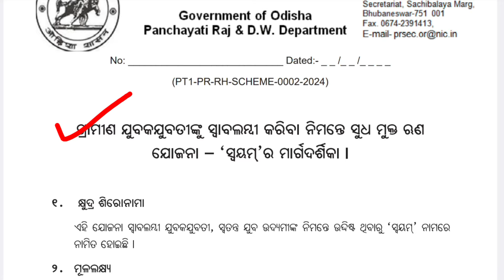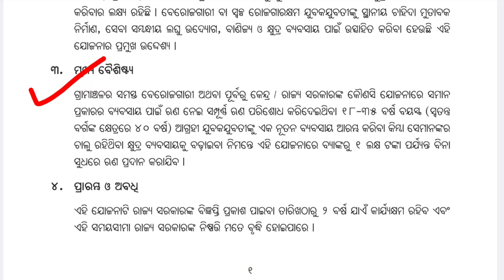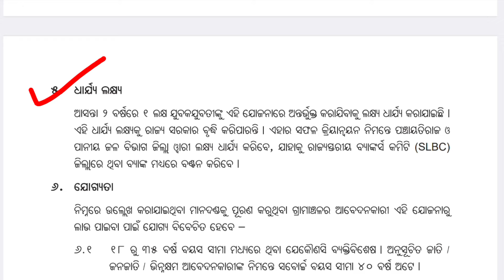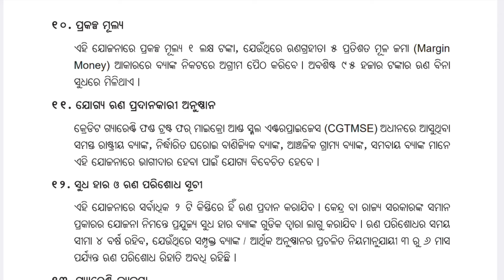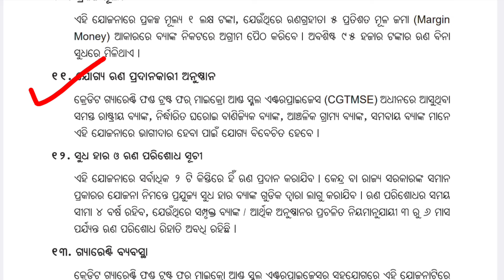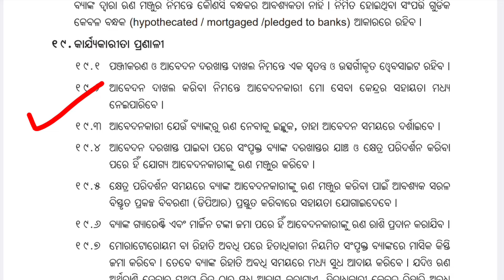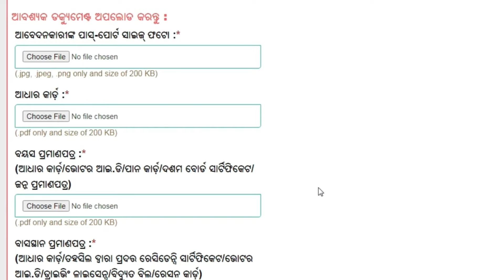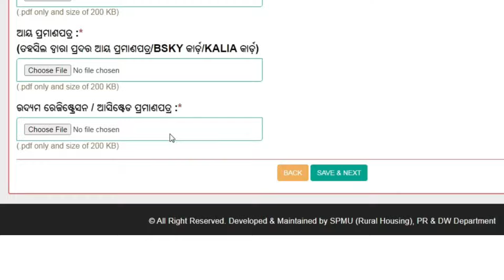What is Swayam Yojana | Swayam Yojana Apply | Swayam Yojana Document